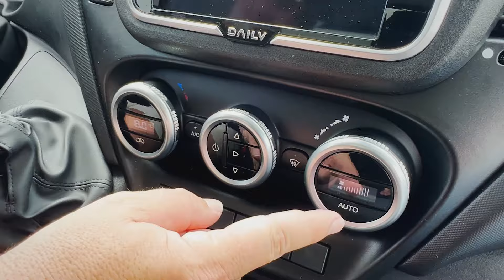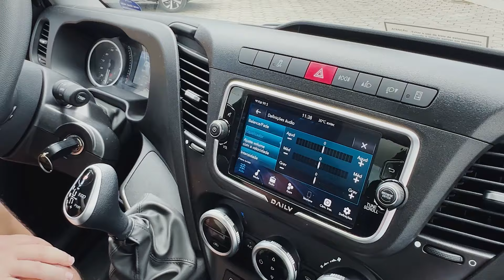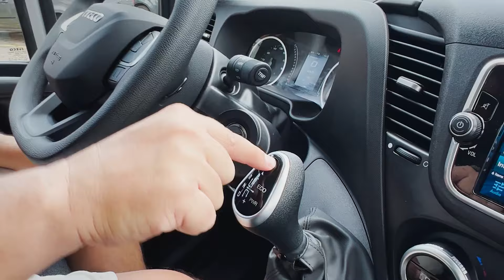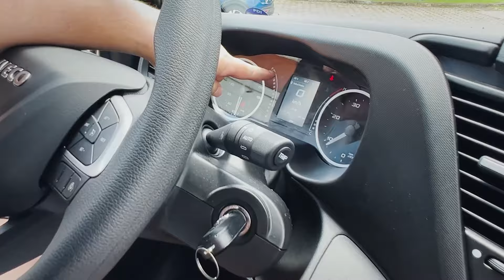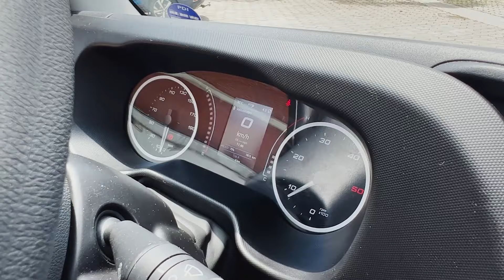DAILY 35-180 AUTOMÁTICA: ANDAMOS COM A ITALIANA QUE VOCÊ PILOTA COM CNH “B”!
A Daily 35 você provavelmente já conhece. Figurinha carimbada nos grandes centros e viagens de pequenas (e até médias) distâncias. Rodado simples, pedágio de picape, anda na esquerda, CNH categoria B. Porém, a IVECO apresentou sua versão Hi-Matic, com transmissão AUTOMÁTICA de 8 velocidades.

O peso bruto total técnico dela é de 4.400 toneladas, mas é homologada para 3.500 legalmente. Isso significa que ela abriu mão de 900 kgs de capacidade para rodar como picape. Tecnicamente, sobra capacidade de carga. Na pratica, ela comporta 1.410 kgs (neste número entra tudo o que ela pode carregar, inclusive o implemento).

O motor é o FPT Industrial F1C VGT. Common Rail. VGT é a turbina variável. Trata-se de um 3.0 com 4 válvulas por cilindro, que entrega 180 cavalos a 3.500 rpm. Mas dificilmente você colocará ela neste giro. O torque máximo, de 430 Nm, aparece nos 1.600 giros e vai até os 2.900 giros. Mas a IVECO recomenda que a faixa de uso ideal para consumo é de 1.500 giros a 2.400 giros. O que, na prática, faz muito sentido.

A caixa ZF, de oito velocidades, tem duas overdrives, e esse é um ponto que chamou a atenção nela: o acerto do trem-de-força. A interessante suspensão dianteira com o duplo A (coisa de carro de performance) possui barras de torção e barra estabilizadora.

Os freios são a disco nas quatro, ventilados no eixo dianteiro. Airbags para dois. Tanque de 90 litros para o diesel, 17 litros para o arla.

E a interessante sopa de letrinhas que cuida de você de forma silenciosa, e duvidamos você decorar todas:

HHC - Hill Hold Control: mantém a pressão nos freios por 2 segundos, auxiliando a partida do veículo.
HBA - Hydraulic Brake Assist: aumento da pressão do freio quando o pedal for acionado de forma rápida reduzindo a distância de parada.
HFC - Hydraulic Fading Compensation: sistema detecta condição anormal do sistema de freio e aumenta a pressão do circuito até a intervenção do ABS.
HRB - Hydraulic Rear Wheel Boost: no caso de uma frenagem de emergência, quando os freios dianteiros já estão em controle de ABS, aumenta a pressão nos freios traseiros, aumentando sua capacidade de manobra.
EUC - Extended Understeering Control: no caso de o veículo perder a aderência das rodas dianteiras (sair de dianteira), atua intervindo no torque e no freio do veículo, aumentando sua capacidade de manobra.
RMI - Roll Movement Intervention: mitiga situações de rolagem perigosa durante a condução altamente dinâmica.
ROM - Roll Over Mitigation: mitiga situações de rolagem perigosa durante situações quase estacionárias.
TSM - Trailer Sway Mitigation: detecta a presença de um reboque e adapta a estratégia de controle do ESP de modo a não influenciar negativamente a dinâmica do sistema de reboque veicular.
LAC - Adaptive Load Control: estima a distribuição de carga no veículo.

Se você chegou aqui, é porque você é a melhor audiência da internet, a que quer saber de tudo. E aqui no Planeta é a nossa missão te passar todas as informações para te ajudar em futuras decisões de compra.

Dê o PLAY nesse vídeo e saiba de tudo. O que gostamos, o que achamos que são oportunidades de melhoria.

E não deixe de mandar aquele LIKE tão importante! Esse é o nosso diesel pra seguir em frente!

Prestigie os parceiros do Planeta Caminhão – bons negócios para você:

VENDEPESADO: Tudo o que você precisa para o seu caminhão em um só lugar, com segurança e procedência

FÓRMULA TRUCK: O maior grid de caminhões de corrida do mundo, em uma categoria feita para quem gosta de caminhão. Entre já para a COMUNIDADE FÓRMULA TRUCK para saber de tudo em primeira mão

COMUNIDADE DIESELLÂNDIA: Os eventos mais TOP´s do BRASIL, as ações mais diferenciadas e as oportunidades incríveis você encontra na comunidade DIESELLÂNDIA.

MOTORES FPT ORIGINAL REMAN: A conjugação perfeita entre sustentabilidade e desempenho.

NANTES CREDITRUCK – A CONSULTORIA dos caras para TE AJUDAR a escolher a melhor condição financeira para COMPRAR SEU PESADO!

CARROCERIA EM ALUMÍNIO 100% ALUMÍNIO FROTA BRASIL: 1 tonelada a menos de tara e retorno em menos de um ano

PROTEJA SEU PESADO com a GOL TRUCK: FAÇA SUA COTAÇÃO e aproveite CONDIÇÕES ESPECIAIS!

e-BRAKE Retarder, os retarders elétricos MAIS SEGUROS e EFICIENTES do mercado.

GTR, sistemas 4x4 para veículos comerciais, que entregam tração, robustez e segurança Saiba mais